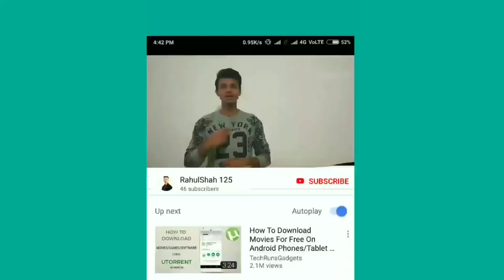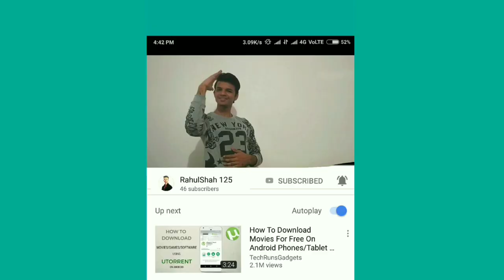Stay Positive For Coronavirus🦠) || Deaf